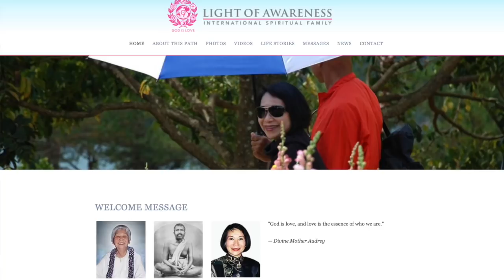How to DISCOVER YOUR DIVINE NATURE - Spirituality Podcast | Audrey Kitagawa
If you've ever wondered who you really are, why you're here, and what you can do to make a difference in the world, then do we have the 'discover your greatness and change the world' show for you!

In today's video, Michael will be speaking with Audrey Kitagawa, the current chair of the UN task force and the standing committee of the Parliament of the World's Religions, the United Nations representative through the United Religions Initiative, and chair emeritus of the NGO Committee on spirituality, values, and global concerns.

📝 Learn to Channel ET's, Guides, Deceased Loves Ones and More in Michael's 7-week live channeling course.

🌠 Raise Your Consciousness and Live from a Higher Plane - New Year's Sale!

✍️ Automatic Writing 101 – Tues, Jan 21st, 2025 👉Turn your journaling into channeling!